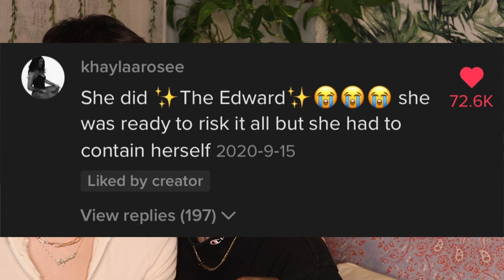REACTING TO OUR VIRAL TIKTOKS! LGBTQ+ | Megan and Ryann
In this video we are reacting to our most viral tiktoks! tiktok is an app that is used to make a variety of short-form videos, from genres like dance, comedy, and education, that have a duration from three seconds to one minute. Our tiktok is a couple page where we post mostly about our realtionship! follow us to see more!